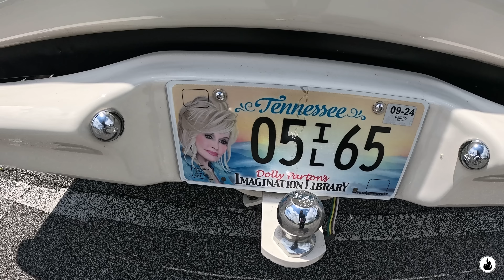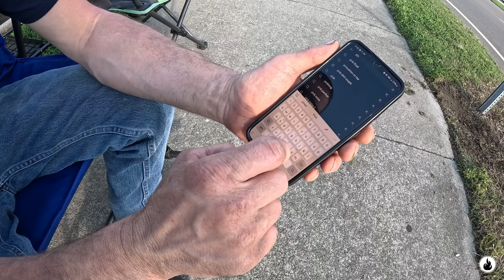É MUITA VARIEDADE DE CARROS ANTIGOS POR AÍ...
Fiz um apanhado doido de carros antigos que fui encontrando pelo caminho nesta última viagem pelo Tennesee!! Os caras ainda tem muita história pra contar quando se fala em carros antigos, já quero voltar de novo!!

AJUDE O RIO GRANDE DO SUL, PIX:
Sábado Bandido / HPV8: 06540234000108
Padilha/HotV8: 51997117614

BOX13 Car Services @box13carservices
Brunelli Veiculos Antigos @brunelliveiculosantigos
Classic Car Brasil @classiccarbrasil
Jeanrie Baretta @jeanriebaretta
Nicola V8 @nicolav8auriemma
Sonho Em Quatro Rodas @sonhoemquatrorodas
V8 Muscle Car Brasil @v8musclecarbrasil
Z28 Garage @z28garage